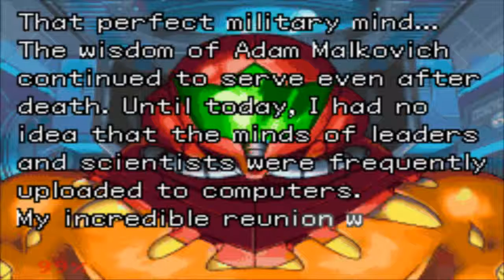Let's Play Metroid Fusion [Blind] - 28 - Metroid (X)Fusion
Oh Herr... Das war gemein, aber auch dies wurde erfolgreich erledigt